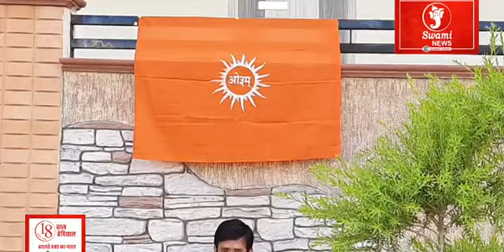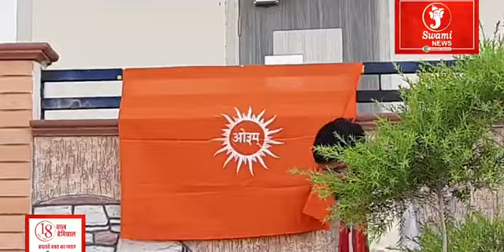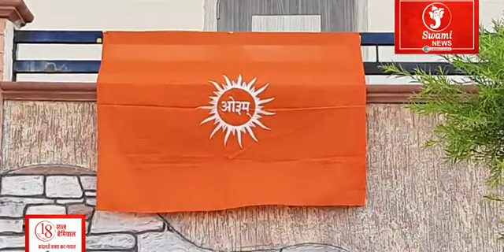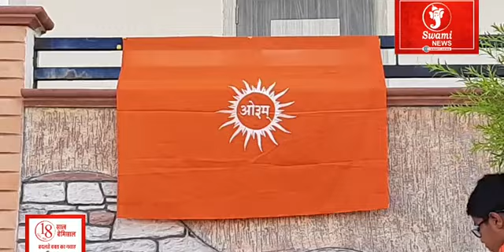भिन्न रोगों से मुक्ति व पर्यावरण शुद्धि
महाराणा प्रताप की जयंती के शुभ अवसर पर यज्ञ द्वारा ऑक्सीजन निर्माण, भिन्न रोगों से मुक्ति व पर्यावरण शुद्धि